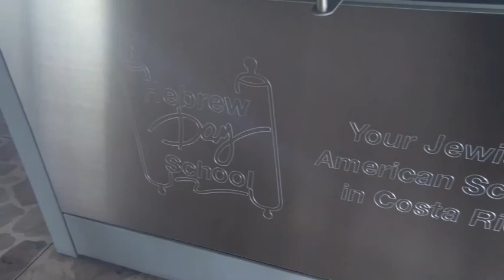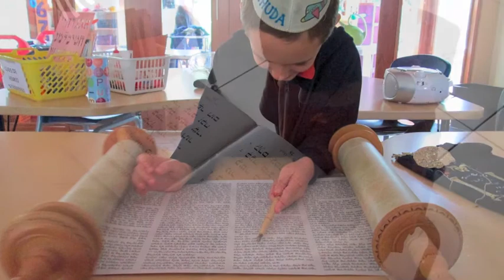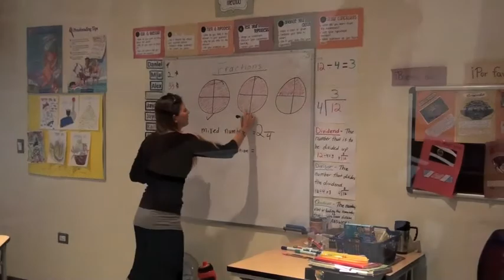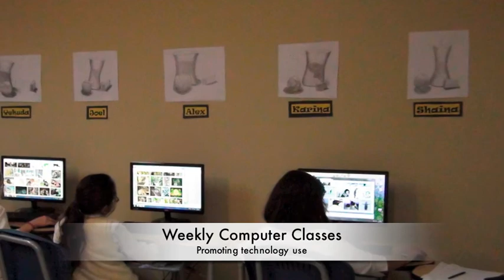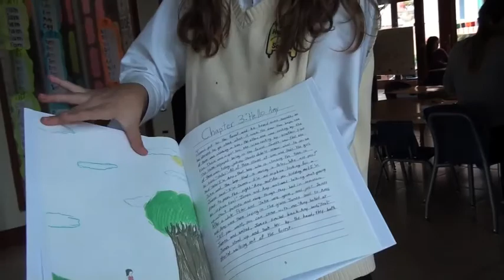Chabad Hebrew Day School of Costa Rica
The Chabad Hebrew Day School of Costa Rica offers a multifaceted curriculum to children from Preschool all the way up to Preteen. Students of all Jewish observances are welcome to join the diversified trilingual program that Chabad Hebrew Day School of Costa Rica offers.